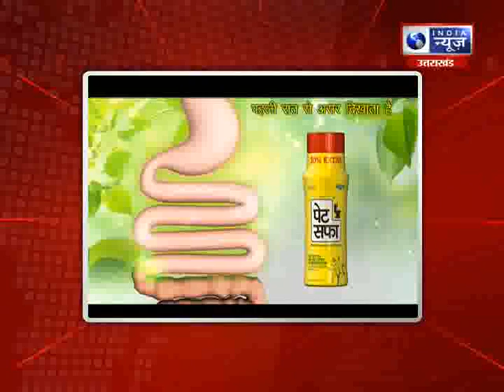Flag Hoisting Program In Uttarakhand Assembly : सीएम पुष्कर धामी ने फहराया तिंरगा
Flag Hoisting Program In Uttarakhand Assembly : सीएम पुष्कर धामी ने फहराया तिंरगा India News UPUK